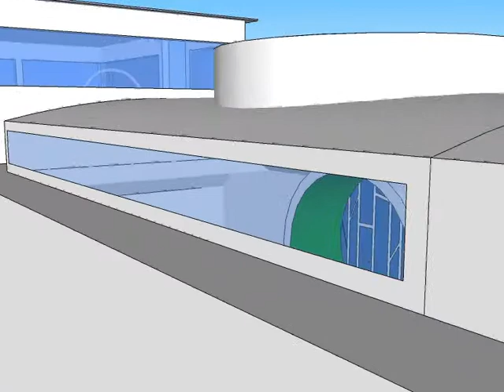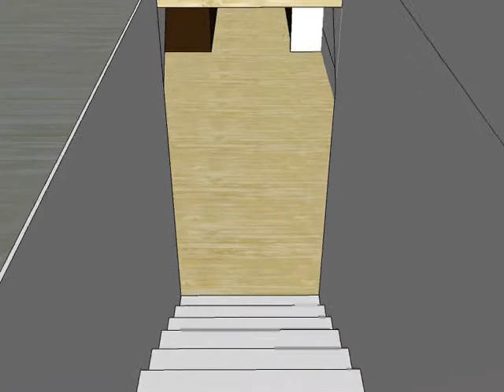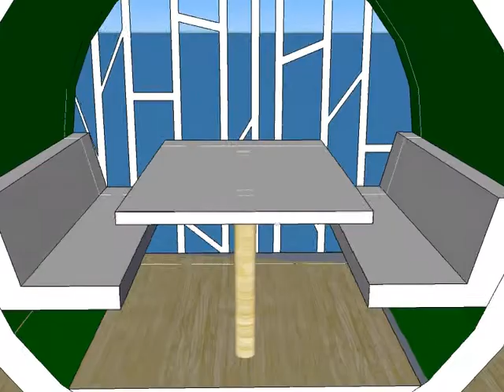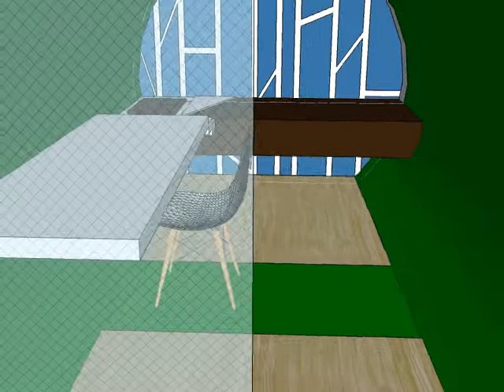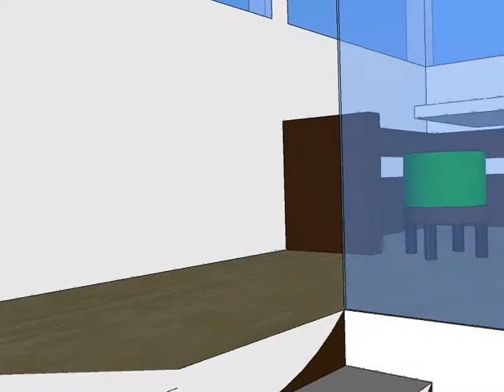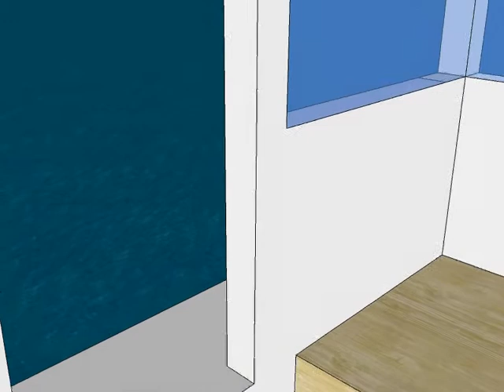Eindwerk 2014 Kjelle - woonboot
Dit is het einde van Kjelle Rys uit de richting Architecturale en binnenhuiskunst van het Ensorinstituut te Oostende. Hun opdracht was  "wonen op water". Het resultaat van Kjelle is deze mooie woonboot geworden.